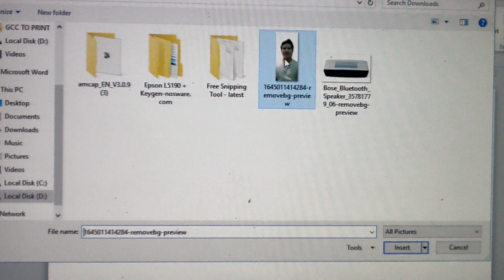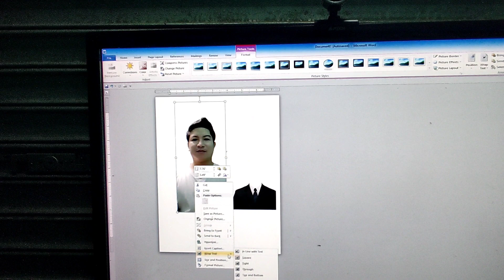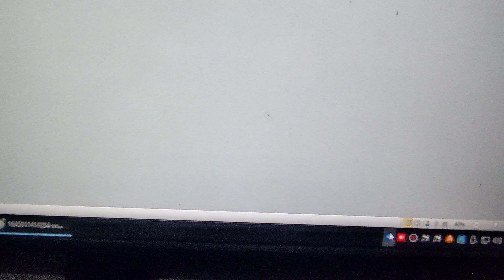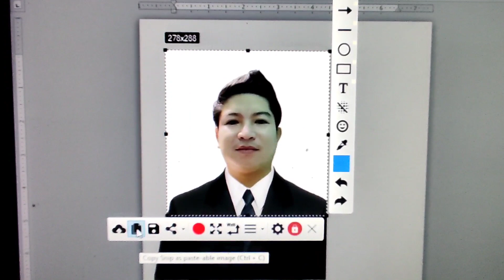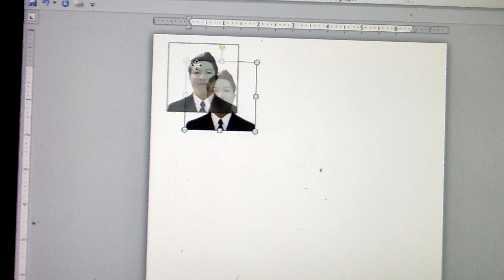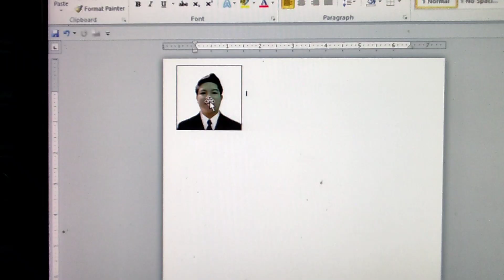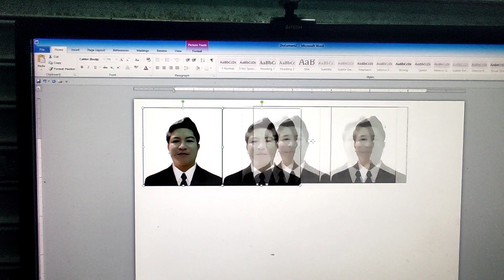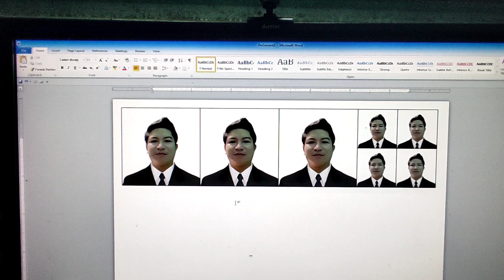HOW TO MAKE FORMAL ATTIRE SUIT FOR ID AND RESUME USING MICROSOFTWORD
Ito Po ung pag gawa ng formal attire suit picture sa Microsoft Word.

Kung kailangan nyo Po ung formal attire suit download Po kayo sa google madali lng Po Makita PNG Po ung picture file